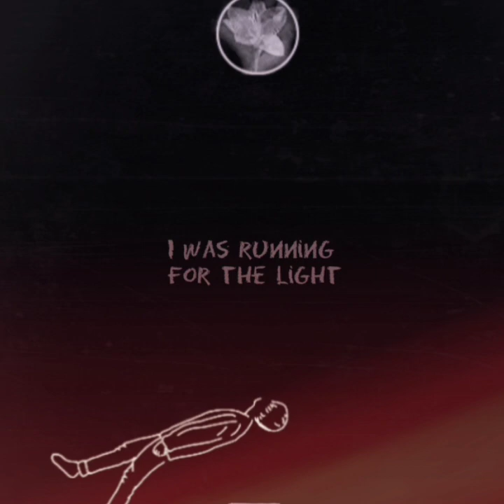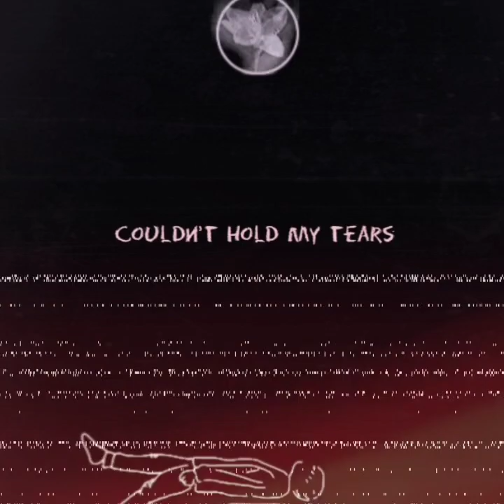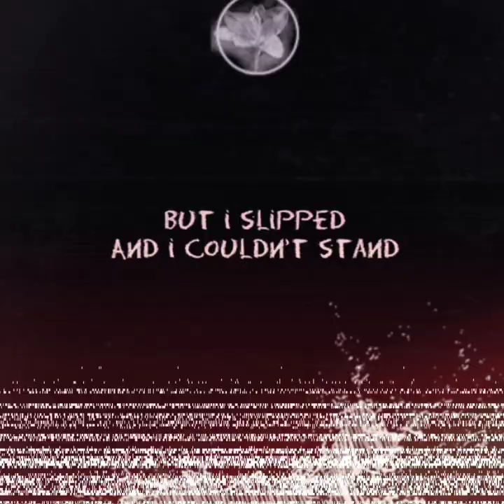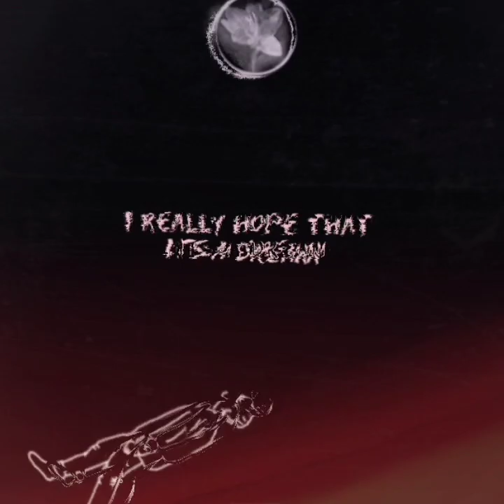Bibhas B - Aurora Feels ft. Zunaid Pranto | R&B | 2020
Another chilled R&B single from Double B, featuring Zunaid Pranto...
Lyric & Vocals by Zunaid Pranto
Composition & Production by Bibhas Bhattacharjee aka Double B...

'Aurora Feels' also available on

iTunes, Deezer, Google Play and other streaming media...